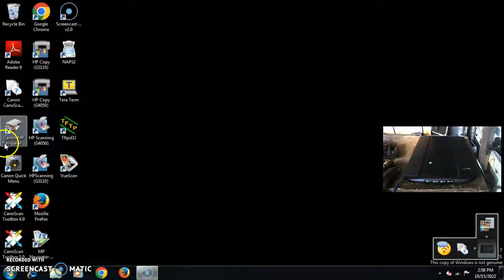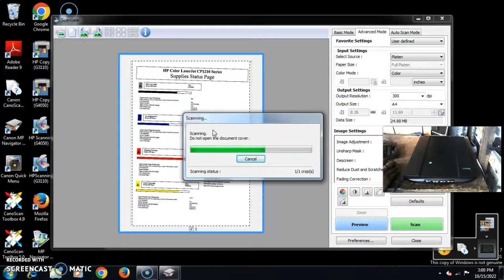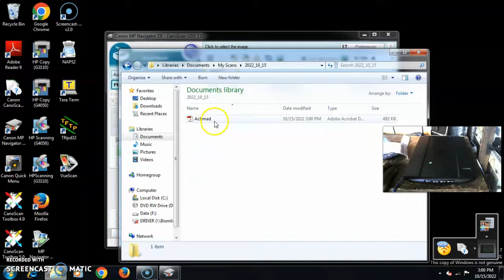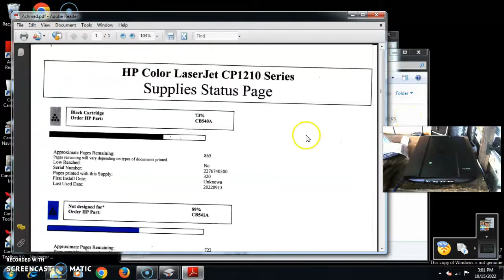Scanner Canon lide 110_Achmad Cholid Tokped